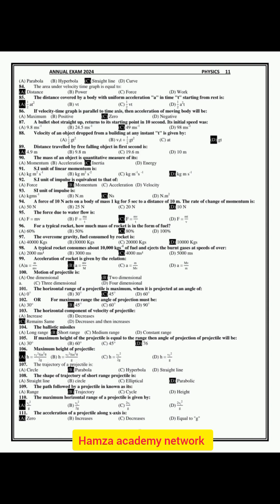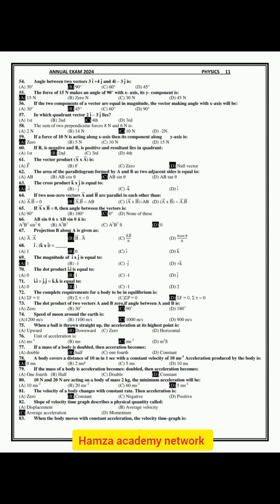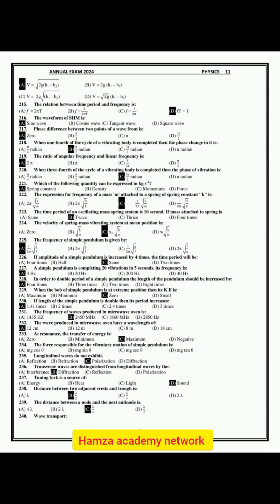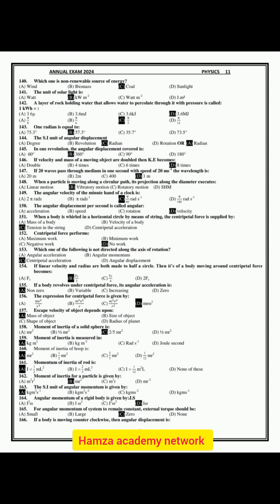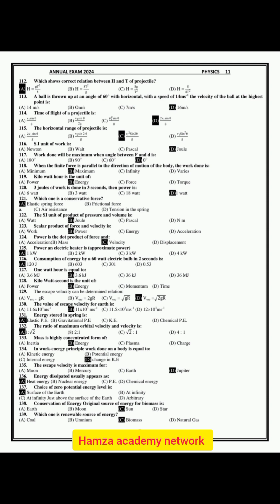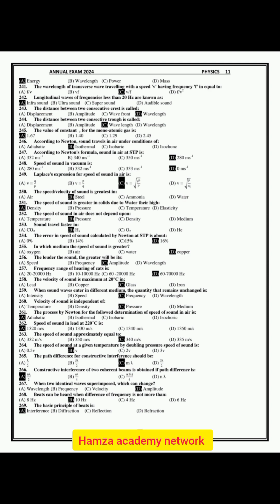FSc Physics Part 1 Most Repeated MCQs 2024 || ICS Physics Part 1 Very Imp MCQs 2024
11th Class Physics Most Imp Questions Guess Paper 2024 | 1st Year Physics Very Imp Guess Paper 2024
 11th class physics guess paper 2024
 11th class physics guess paper 2024
 11th physics guess paper 2024
 11 class physics guess paper 2024
 11th class physics guess

 11th class physics guess paper 2024
 11th class physics important questions 2024
in this video we will discuss about 11th Class physics Guess Paper 2024
11th class physics pairing guess 2024,
11th physics pairing guess 2024,
11th class pairing guess 2024,
pairing guess of 11th class 2024

11th Class Physics Pairing Scheme 2024 | Class 11 Physics Guess Paper 2024
11th Class Physics Guess Paper Paper 2024 | Class 11 Physics Paper 2024 | Physics Paper 2024
11th Class Physics Guess Paper 2024 | Class 11 Physics Paper 2024 | Physics Paper 2024
11th Class Physics Guess Paper 2024 | Class 11 Physics Paper 2024 | Physics Paper 2024
11th Class Physics Guess Paper 2024 | Class 11 Physics Paper 2024 | Physics important Paper 11th Class
Class 11 : PHYSICS Last 1 Day Plan 2024 🔥 : Guess Paper 2024 : Complete Road Map
Class 11 : PHYSICS Numericals Guess Paper 2024 🔥 : 85 Marks Road Map : Guess Paper 2024
Class 11 : How To Solve Numericals 🔥 : Easy Trick : Guess Paper 2024  : Youth Academy
Physics 11th Class 2024 Guess Paper | 11th Class Physics Guess Paper 2024 | 11th Physics Question Paper

# How to
11th Class guess
first year guess
Physics guess paper
# Physics Important McQs
# Physics past papers
# Physics Annual exams papers
# Physics original guess paper
# Physics board past papers
# Physics long questions
# Physics short questions